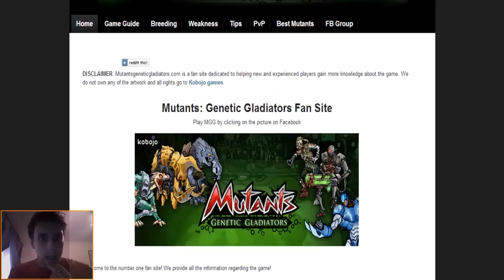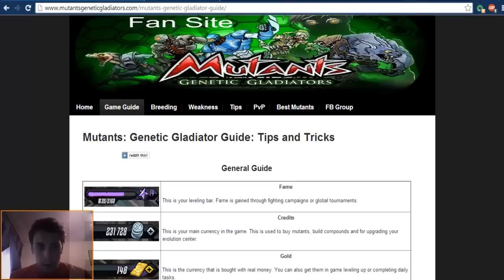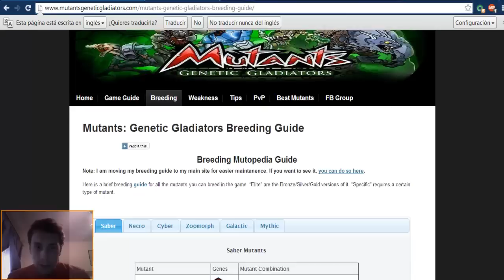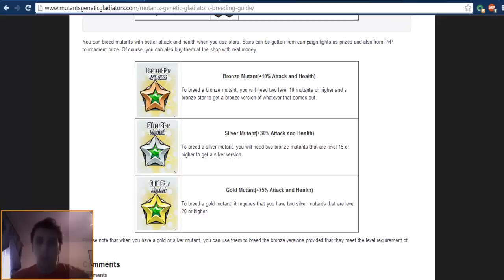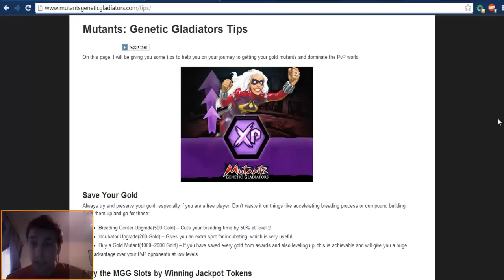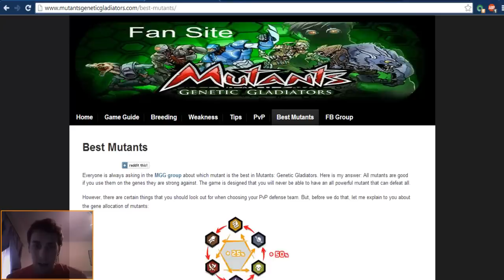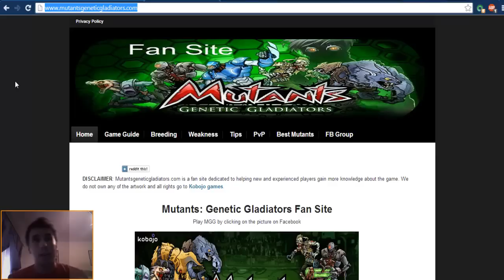Mutants: Genetic Gladiators. LA MEJOR PAGINA DEL MUTANS !!!!. Jugando con Damty (Parte 40)